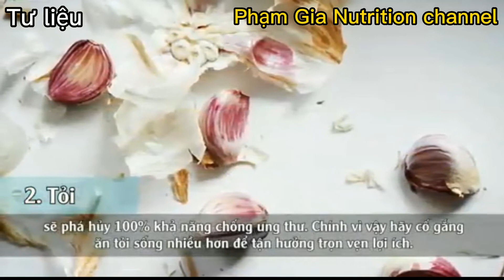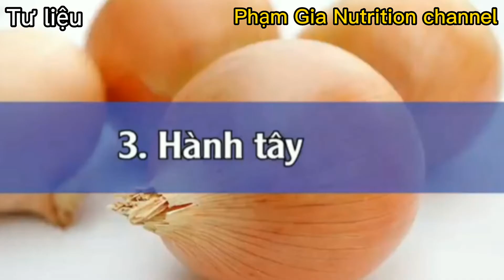4 Thực Phẩm ăn Sống tốt gấp trăm lần nấu chín bạn biết không#ChămSócSứcKhỏeChủĐộng TSTháiLâmToàn.